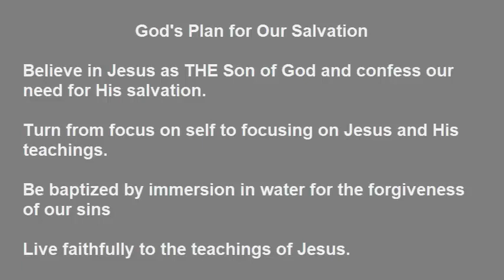Foundations Lesson 13 Judgment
A lesson on Judgment day.